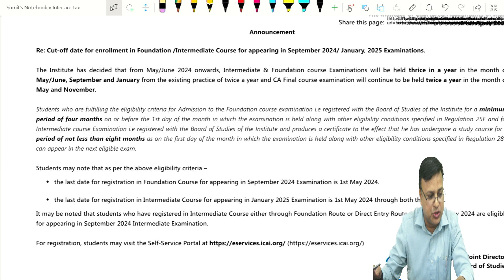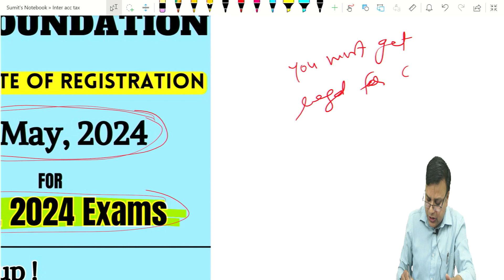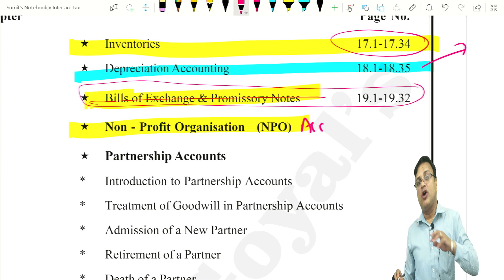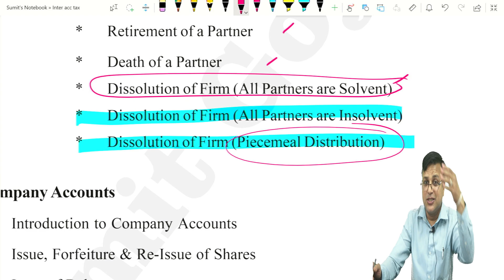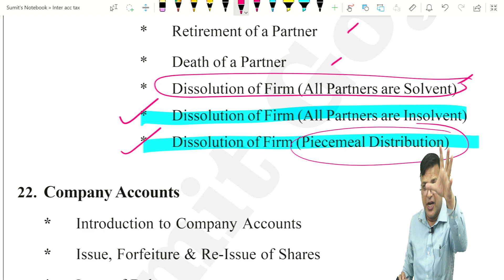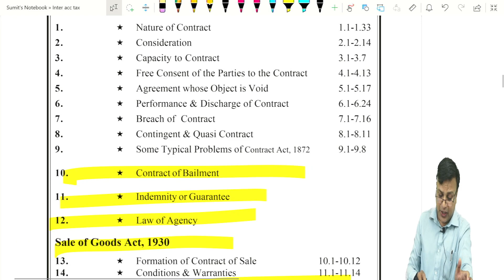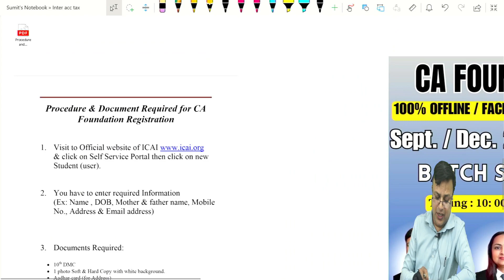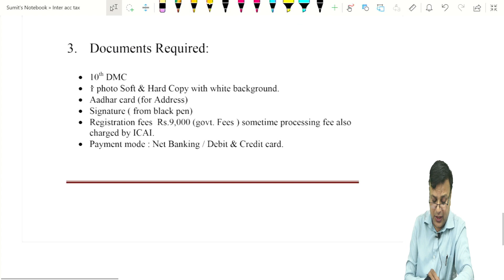Announcement for CA Foundation Sept., 2024 Exams by ICAI